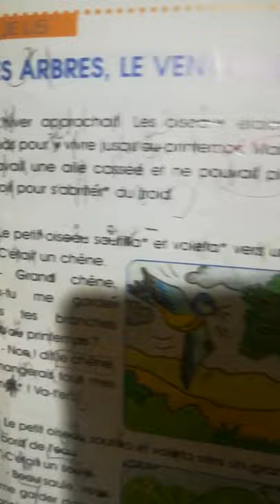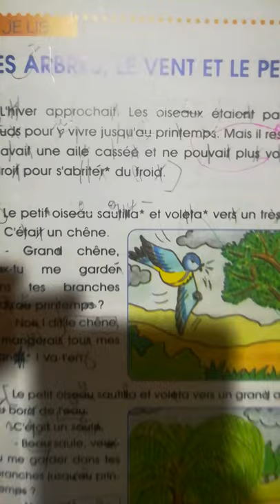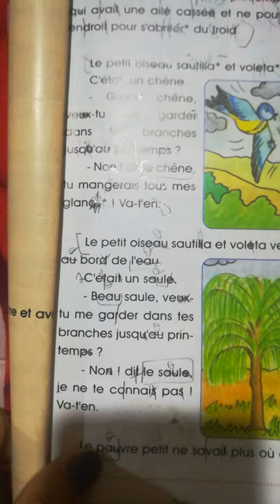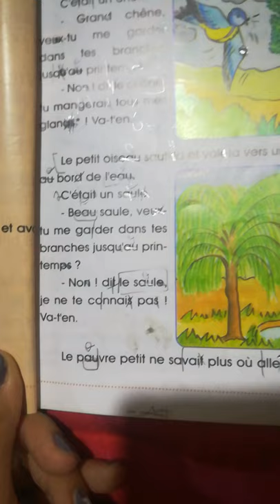Eb3 lecture saule